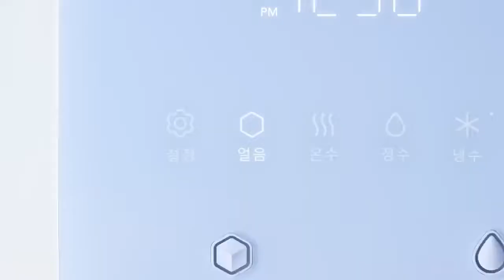[VISION] COWAY X BTS 얼음정수기는 코웨이 icon 얼음정수기 Freeze Tag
광고주 : 코웨이
비전 작업자명
2D : 박용순, 홍제경, 이대희
Color : 박수정